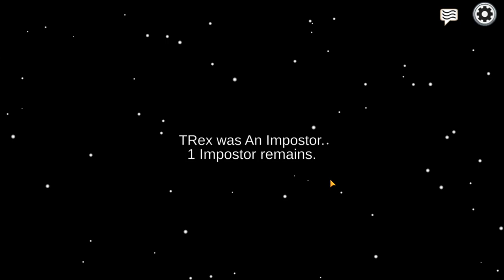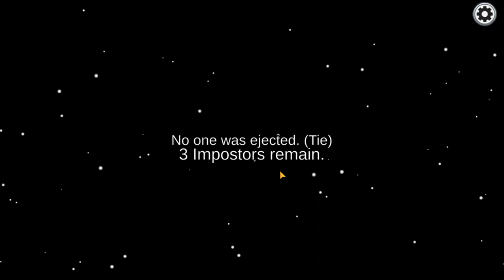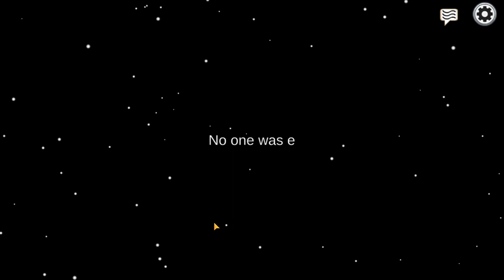AMONG US CREW AND IMPOSTER GAME PLAY || FUAD